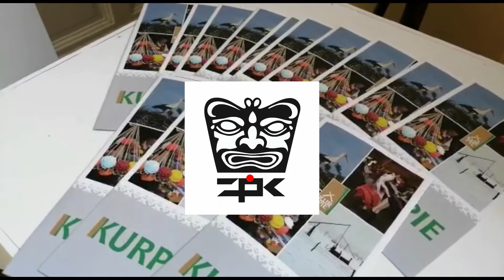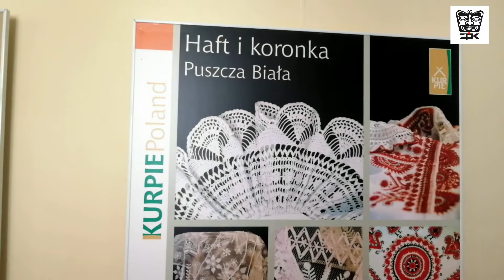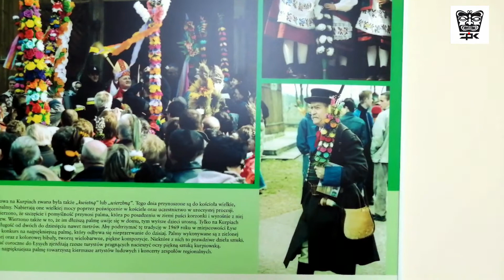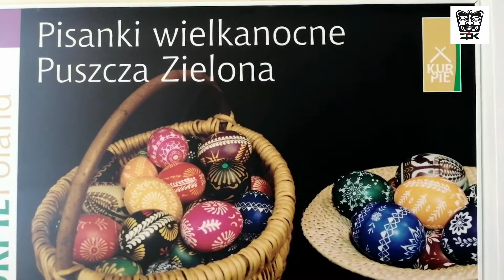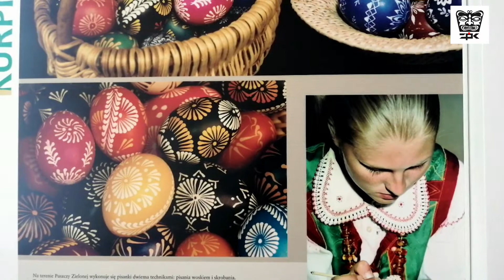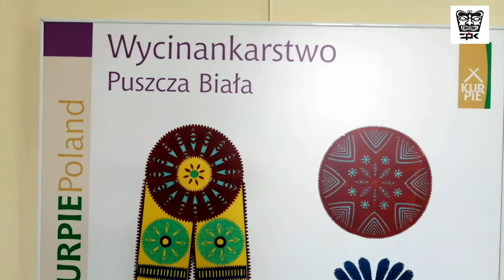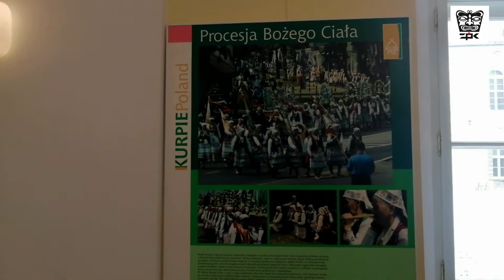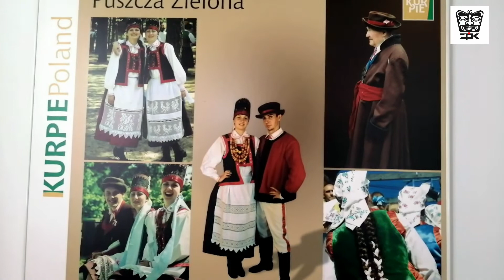Wystawa ,,Kurpie Poland" w Holu Administracyjnym Żagańskiego Pałacu Kultury.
Od 10 marca w Holu Administracyjnym Żagańskiego Pałacu Kultury będzie można zobaczyć wystawę ,,Kurpie Poland”, dzięki której poznają Państwo piękno i bogactwo obyczajowości Kurpiów, a także przybliży tradycyjne obrzędy wielkanocne. Wystawa „Kurpie Poland” przygotowana została przez Muzeum Kultury Kurpiowskiej w Ostrołęce.

Kurpie to nazwa ludności zamieszkującej północno-wschodnią Polskę. Wywodzą się oni z Puszczy Zielonej, na północ od Narwi, i Puszczy Białej, w widłach Bugu i Narwi. Choć region stanowi część Mazowsza, kurpiowska kultura i język wyróżniają się wśród innych grup żyjących na tym obszarze. Odrębność zawdzięczają położeniu wśród niedostępnych ostępów leśnych i bagien. Ziemie te obfitują w urzekające krajobrazy pełne łąk, jezior i zagajników. Tym co rozsławiło je na całą Europę jest bogata obrzędowość, wzornictwo i folklor. Kultura ludowa tętni tam życiem. Nierzadka jest sytuacja, że w jednej miejscowości funkcjonują dwa zespoły folklorystyczne. Wycinanki wytwarzane są przez całe pokolenia, a wzory opracowane przez prababcie przekazywane dalej młodym twórczyniom.

Ekspozycję w  Holu Administracyjnym Żagańskiego Pałacu Kultury oglądać można do 23 kwietnia 2021 .